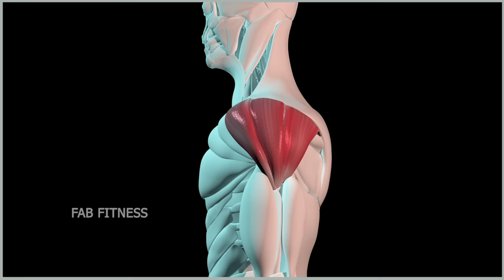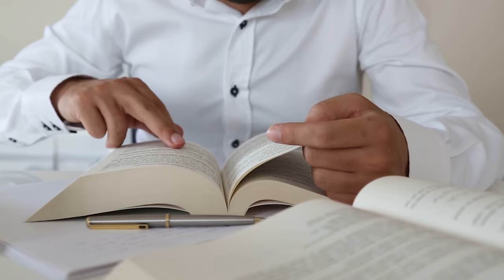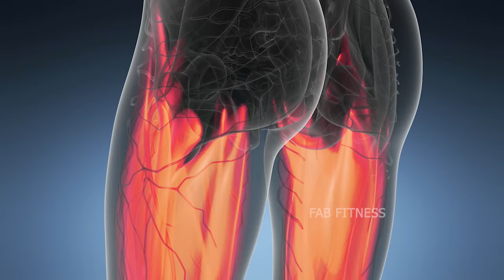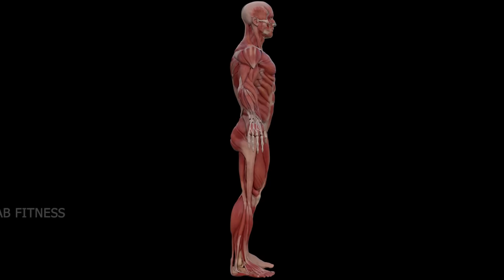😮वर्कआउट छोड़ने पर ये होता है | What Happens if you Quit Working Out ?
😮वर्कआउट छोड़ने पर ये होता है | What Happens if you Quit Workout ?